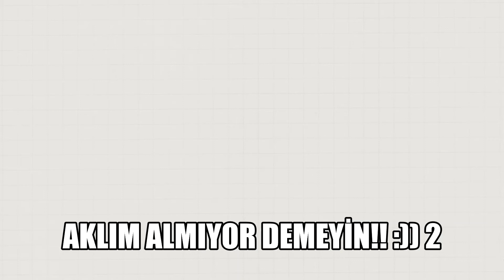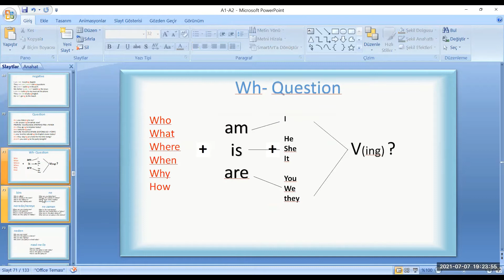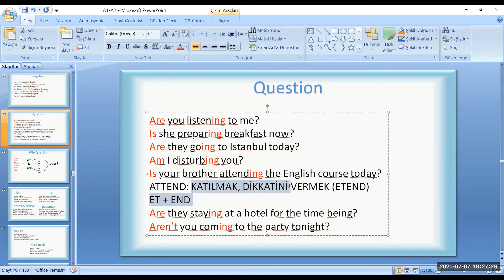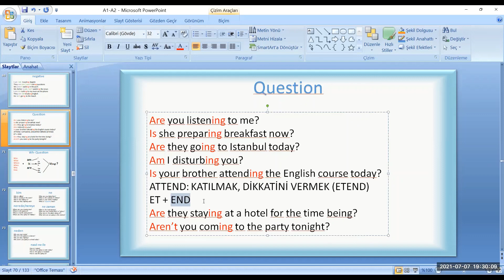PRESENT CONTINUOUS TENSE ÖRNEK SORU CÜMLELERİ 1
5 KAT DAHA HIZLI ÖĞRENİN.
akıllı selfy kelimeleri
ONBİNLERCE KELİMEYİ AKILLI SELFY YÖNTEMİ İLE CANLI DERSLERDE, TEKRARLAR YAPARAK ÖĞRENEBİLİRSİNİZ. OKUL, İŞ, SINAVLAR(TOEFL, YDS...).
TEKRARLAR: 1. GÜN, 2. GÜN, 1 HAFTA SONRA, 1 AY SONRA, 6 AY SONRA

AKILLI SELFİ YÖNTEMİ İLE EN AZ 5 KAT HIZDA İNGİLİZCE KELİME ÖĞRENMEK ARTIK ÇOK KOLAY. 3.000'DEN FAZLA İNGİLİZCE KELİMENİN AKILLI SELFİ YÖNTEMİNİN OLDUĞU AKILLI HİKAYELERLE SİZLERLE BİRLİKTEYİZ.
3.000'den fazla kelimenin hafıza tekniği ile İngilizce kelime anlatım videoları ile SİZLERLEYİZ.
toefl, yds, iş İngilizcesi...vs. Yeter ki internetin olsun her yer yeter.